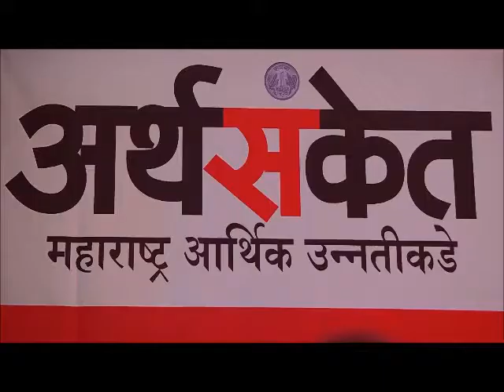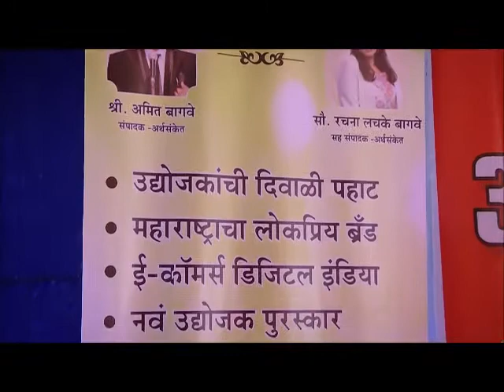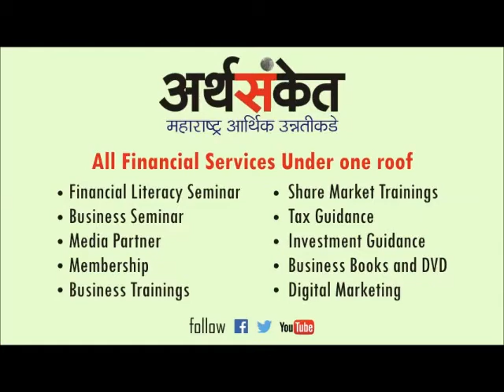श्री. राहुल मळगावकर यांचा मराठी युवा उद्योजक पुरस्काराने सन्मान !